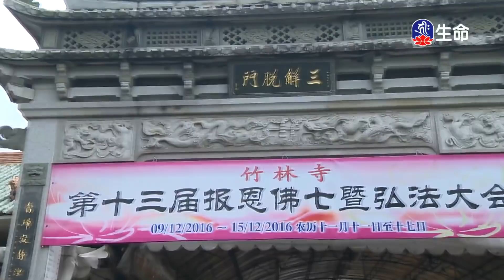思益梵天所問經_海濤法師救護眾生講座_(lifetv_20211202_00:00)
海濤法師救護眾生講座_思益梵天所問經。